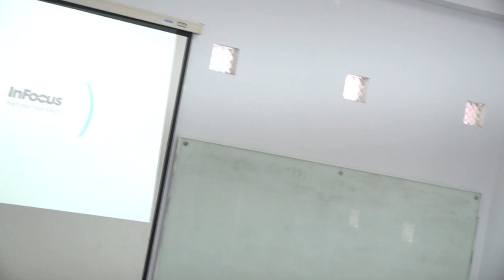Special Sharing Session About How To Be Part of Community - Ahmad Haris & Rania | UbuCon Asia 2023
Special Sharing Session About How To Be Part of Community by Ahmad Haris & Rania Amina